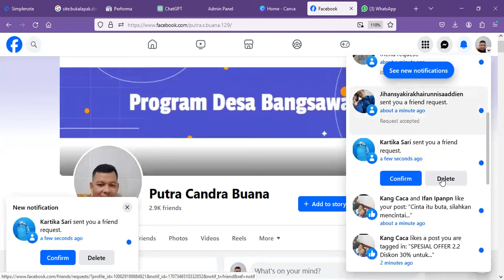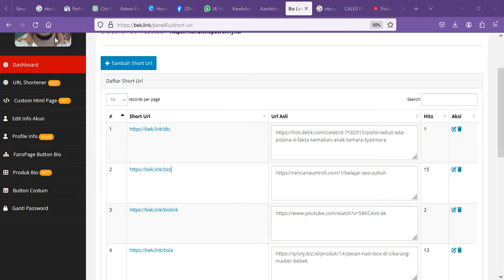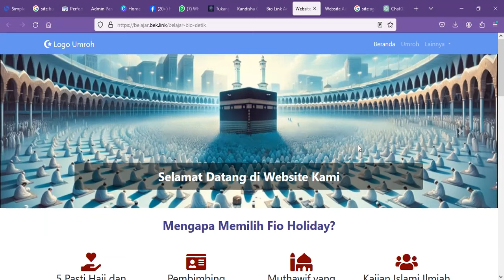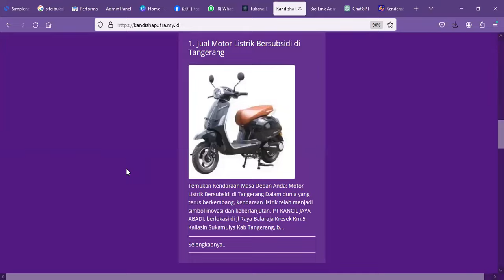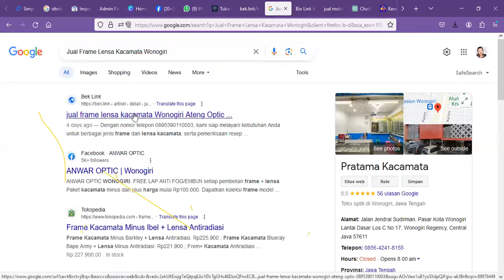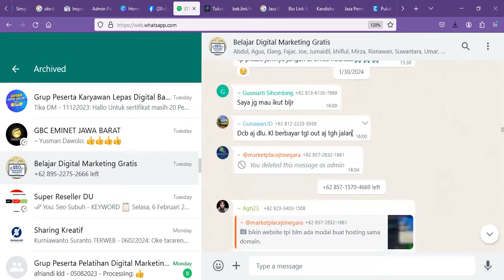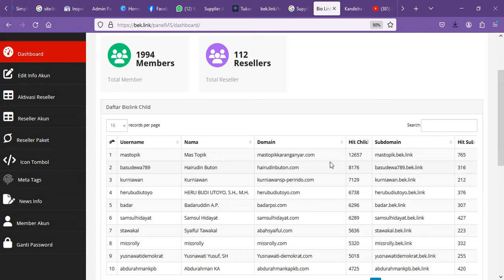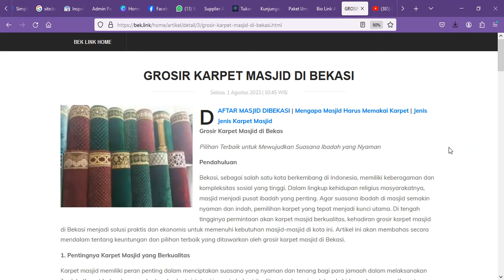Seo Subuh - Optimasi Biolink